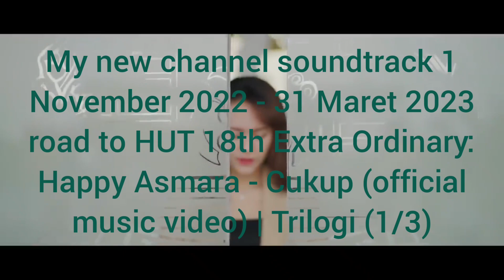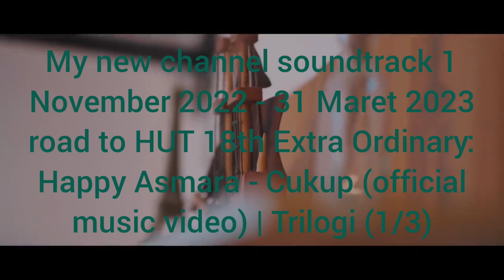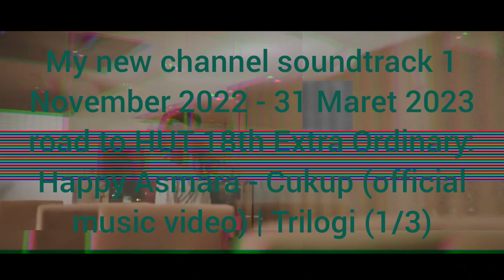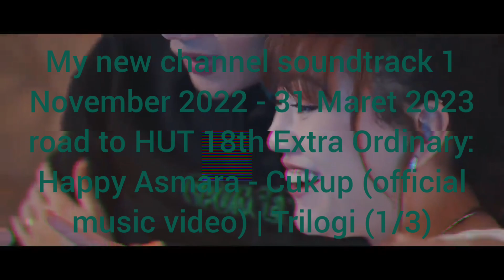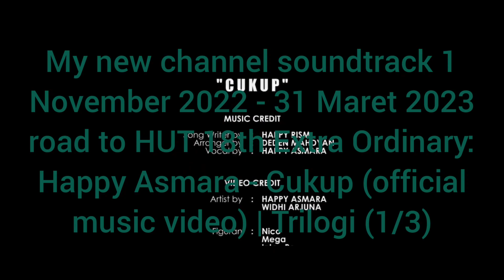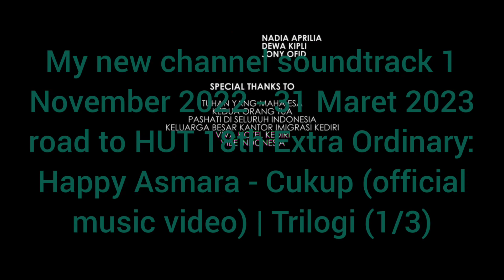Kompilasi OBB BeritaSatu News - BTV (New look, Oktober 2022)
Inilah kompilasi Opening Bumper Billboard (OBB) with no opening headline (tidak memakai headline pembuka) program berita di BeritaSatu BTV

Yang ditayangkan di stasiun televisi BTV (yang dulunya bernama BeritaSatu TV)

Terima kasih kepada @Happyasmara77 yang telah memberikan soundtrack musik terbaru

Terima kasih juga kepada beberapa sumber channel yang tertera dalam video ini & terima kasih yang telah mengijinkan reupload videonya untuk membuat kompilasi OBB ini:

1. @AlyaTaniaCH
2. @MoonlightBay_TV

Sisanya untuk video OBB BeritaSatu News di BTV saya yang buat sendiri

Catatan: Video ini bertujuan untuk memberikan edukasi & tontonan berita yang terbaik bagi masyarakat seluruh Indonesia

Dan, Jika anda ingin mau reupload videonya. Silahkan & jangan lupa sertakan nama sumber channel-nya ya

Serta, Jika anda ingin menghapus video yang sudah saya upload sebelumnya. Silahkan hubungi kami melalui email yang tertera di bawah ini:

A member of B Universe & Lippo Group
Pendiri: Bpk. Peter F. Gontha & Bpk. James Riady